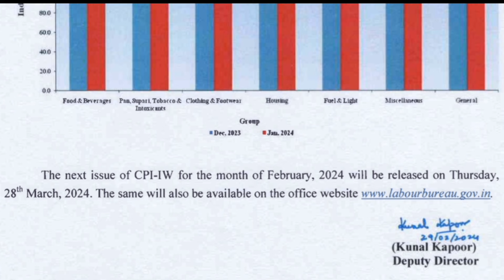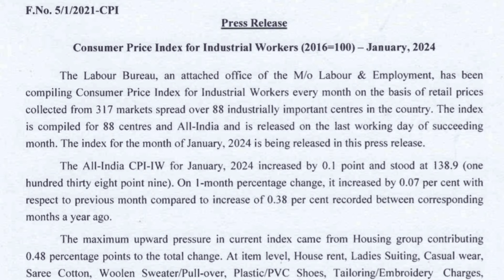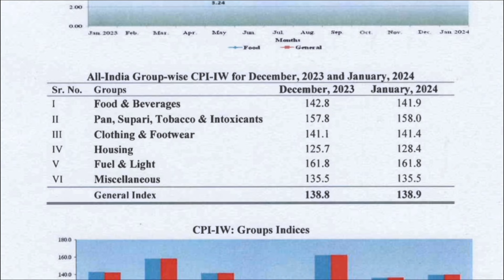1 जुलाई 2024 से महंगाई भत्ता?AICPIN फरवरी 2024? AICPIN मार्च 2024? 8th Pay commission news